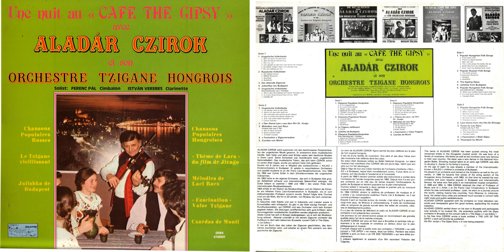Une Nuit au ''Café The Gipsy'' - B2 « Thème de Lara » du film Dr Jivago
UNE NUIT AU «CAFÉ THE GIPSY»
AVEC ALADÁR CZIROK ET SON ORCHESTRE TZIGANE HONGROIS
(1984)

Primás, Chef D’orchestre : Czirok Aladár
Second Violin : Aladár Dome
Terz Primás : Karoli Benki
Viola : József Kuno
Kontrabas : László Nédo
Cimbalon : Ferenc Pál
Clarinette : Istvan Verebes & Pawel Snios
Clavier : Paul Bone
Ingénieur se son : Michel Lecleux
Arrangeur : Aladár Czirok
Balaton 0084 stereo

Face 1

1. Chansons Populaires Hongroises
a. Si Tu m'appartenais
b. ll y a une Femme blonde
c. Rouge, rouge, rouge
d. Clairsemés sont l'Orge, Ie Seigle, Ie Blé
e. L'Oisillon s'envole de la Branche
f. Chut, ma Cherie. Chut

2. Chansons Populaires Russes
a. L'acacias Blanc
b. Romance Compassion
c. Rashpol
d. Boublitchki

3. Le Tzigane vieillissant (A. Czirok)

4. Julishka de Budapest

5. Chansons Populaires.Hongroises (Solo Clarinetle par I. Verebes)
a. Quand tes Cheveux mal peignés tombent sur mes épaules
b. Dans un Rosier, je suis venu au Monde
c. Czardas Vif

Face 2

1. Chansons Populaires Hongroises
a. Je ne crois pas à l'Amour
b. Quand je ne serai plus
c. Souhaitons une bonne Nuit
d. Qui a des Yeux Bleus attire
e. Oh que ces Noces sont gaies
f. Casino Czardas

2. « Thème de Lara » du film Dr. Jivago

3. Melodies de Laci Racz (Solo de Cimbal par F. Pal)
a. Qu'est devenu cet Eté
b. Ce Bel Amour
Czardas Rapide

4. « Fascination » Valse Tzigane

5. Czardas de Monti

Le nom de CZIROK ALADAR figure parmis les plus célèbres sur le plan de l’art musical hongrois. It est né d'une famille de musiciens. Son père et ses deux frères sont des musiciens très célèbres dans leur pays. Sa soeur était danseuse soliste au Ballet National Hongrois. Le talent musical c'est manifesté chez CZIROK dès le jeune âge, talent que son père eu tôt fait de développer.
Déjà à I'âge de 8 ans iI était membre de l'orchestre d'enfants « RAJKO » à Budapest, lequel était mondialement connu. II joue dans un orchestre, suit des études à l'académie et à l'université.
A partir de 1949 il devient premier soliste des instruments à cordes dans l'orchestre de I'armée hongroise jusqu'en 1953. Depuis lors il a son propre orchestre qui en très peu de temps acquiert I'enthousiasme du public de Budapest et devient populaire sur le plan international.
Comme soliste il remporte à deux reprises le premier prix au concours musical international en 1949 et 1953.
En 1954 CZIROK obtient le diplôme de professeur de musique et d' « artiste » au conservatoire supérieur de Frantz Lizst à Budapest, où il est nommé professeur suppléant.
Ensuite il part en tournée autour du monde, c'est ainsi qu'il a parcouru vingt-trois pays, de Moscou à Johannesbourg, il visite de nombreuses villes et remporte de grands succès dans des salles de concerts, cabarets de nuit et établissements publics.
II y a peu de chaînes de télévision ou ALADÁR CZIROK et son orchestre n'ont présenté leurs concerts. Les journaux lui ont donné bonne presse en reconnaissant ses grandes qualités dans l'art de la maîtrise musicale.
ALADÁR CZIROK est venu se fixer seul à Bruxelles et participe très activement à la vie musicale et constitue un sérieux atout sur le plan pédagogique et musical. Il amuse chaque soir le public avec son orchestre « TZIGANE » au café concert « THE GIPSY » en vogue, situé rue Grétry. Pendant ses loisirs CZIROK a écrit un livre « LA VIE DES TZIGANES » qui sera édité prochainement. Il prépare également le scénario d'un film racontant l'histoire des Tziganes.